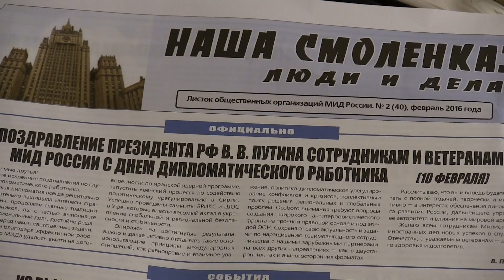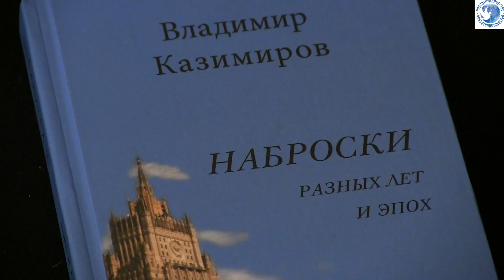Члены творческого объединения МИД России «Отдушина» выступили в РЦНК в Праге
19 апреля 2016 года в Хрустальном зале РЦНК в Праге прошел вечер с участие членов литературно-творческого объединения «Отдушина» МИД России.

Впервые на площадке Российского центра науки и культуры в Праге со стихами и песнями собственного сочинения выступили российские дипломаты — послы Российской Федерации Владимир Казимиров, Михаил Романов и почетный дипкурьер Борис Курочкин. Все они являются активными членами общества «Отдушина» МИД России.

Владимир Николаевич Казимиров отдал дипломатической службе 47 лет. Он рассказал как зародилась творческое объединение, которому в этом году исполнилось 15 лет. И хотя общество достаточно молодо, его истоки тесно связаны с историей России и судьбами таких известных соотечественников, как Денис Фонвизин, Константин Батюшков, Фёдор Тютчев, Александр Пушкин, Антиох Кантемир, Александр Грибоедов и многими другими, кто связал свою жизнь не только с дипломатией, но и с искусством стихосложения.
Сегодня объединение возглавляет российский известный поэт Владимир Масалов. Его членами являются как молодые дипломаты, так и такие известные люди как Сергей Лавров, Александр Бессмертных, входил в него и Евгений Примаков.

В последние годы деятельность объединения привлекла внимание зарубежных коллег. Газета «Вашингтон пост» в апреле этого года опубликовала материал о поэтическом творчестве сотрудников МИД России.